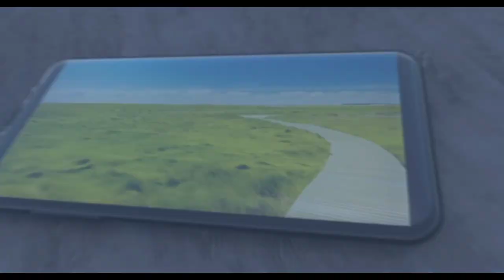के हुन्छ यदि १ दिन घाम हरायो भने? | If The Sun Goes Out For 24 Hours ||Interesting facts.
समय यात्राको रहस्य अब नेपालीमा | Science behind the Time Travels in Nepali || Is time travel possible or not?
Welcome to  SUBASH TV!

Here, you can find scientific/educational/Logical/Technology videos on almost all the topics that is cool and useful for you.

Owner & Host | Research | Script | Voice-over: Subash Karki

Video Editor : Subash & Subash Karki